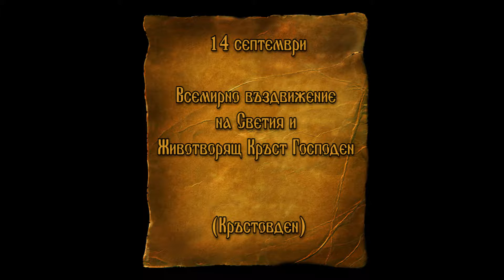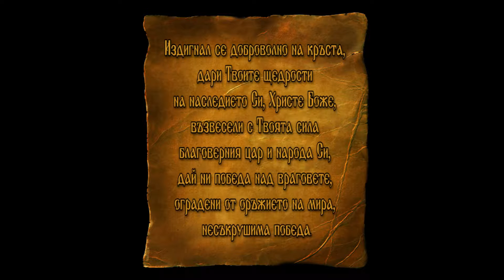DJDZ September2016 795 14sept HD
1. „Достойно ест” – Православен хор св.”Георги Победоносец” към храм св. “Георги Победоносец” - гр. Ямбол
2. Бърза мелодия на акордеон – Янчо Атанасов – гр. Гълъбово
3. „Добруджански танц“ - Танцов състав  „Шарено герданче“ към ЦМДИ - гр. Търговище
4. “Я, вчера ходих, мале ле” - Женска вокална група "Роза" към НЧ "Наука - 1919 г." - с. Крумово, общ. Родопи
5. „По гроздобер“ – АНТП „Фолклорика“ към Школа по народни танци и песни „Фолклорика“ - гр. София
6. „Добруджанско веселие“- Ансамбъл за народни танци „БЪЛГАРАНИ“ към Сдружение „БЪЛГАРАНИ“ - гр. София

14 septemvri – Vsemirno vazdvizhenie na Svetiya i Zhivotvoryasht Krast Gospoden (Krastovden)
1. „Dostoyno est” – Orthodox choir saint ”Georgi Pobedonosets” at saint “Georgi Pobedonosets” church - Yambol, Bulgaria
2. Barza melodiya na akordeon – Yancho Atanasov – Galabovo, Bulgaria
3. „Dobrudzhanski tants“ - Dance group  „Shareno gerdanche“ at Center for Youth Activities and Initiatives - Targovishte, Bulgaria
4. “Ya, vchera hodih, male le” - Female vocal group "Roza" at "Nauka - 1919 g." Community center - Krumovo villige, Rodopi municipality, Bulgaria
5. „Po grozdober“ – Ensemble for folklore dances and songs „Folklorika“ at „Folklorika“ School for folklore dances and songs - Sofia, Bulgaria
6. „Dobrudzhansko veselie“- Ensemble for for folklore dances „BALGARANI“ at „BALGARANI“ Association - Sofia, Bulgaria